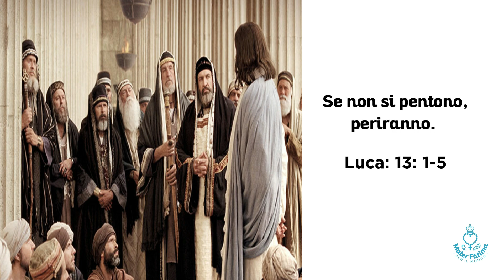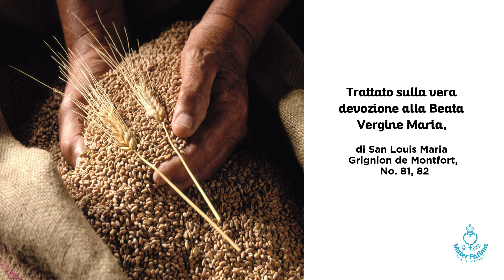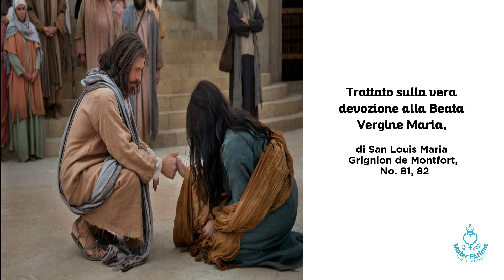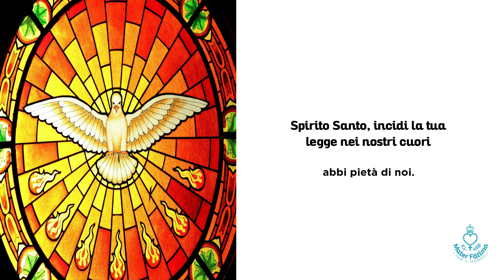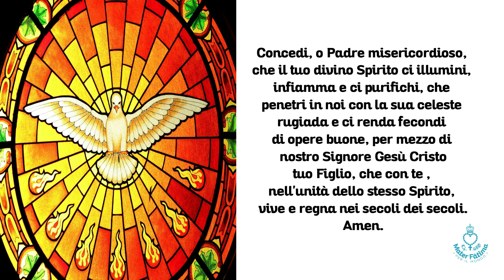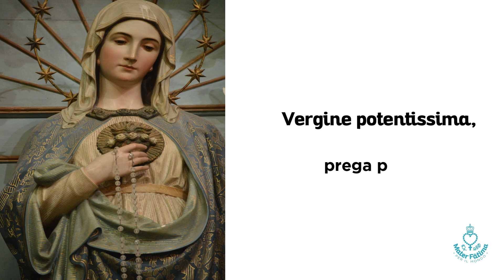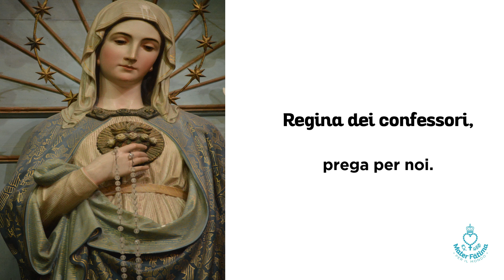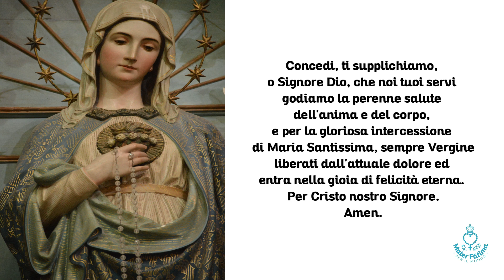Giorno 15 Il Mondo torna a Dio per Maria